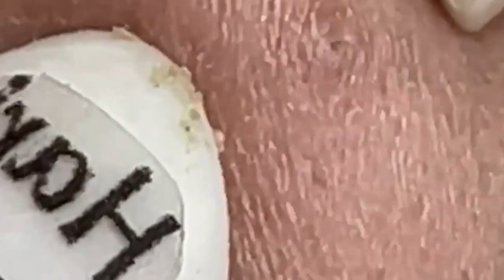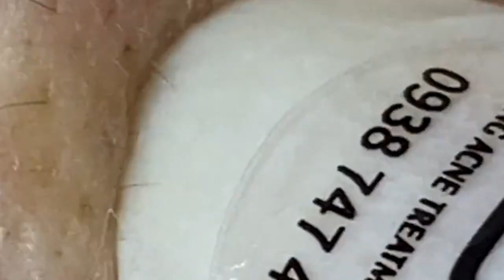Enjoy Facial Treatment With Sac Dep Spa 2022 | 1069